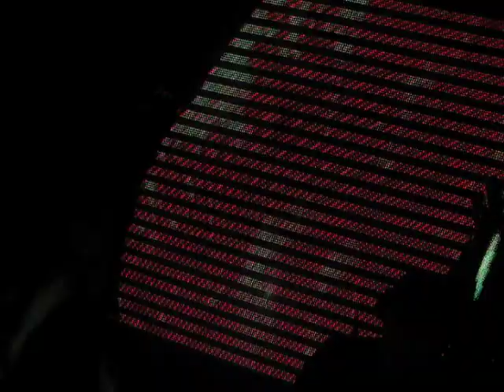Radio Slave @ Nevermind, Sydney 2011 part 14